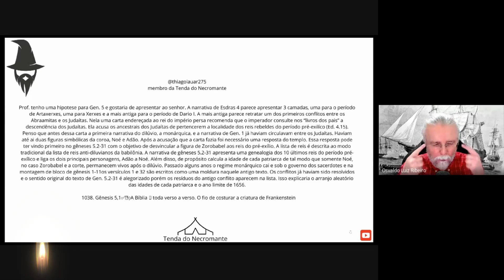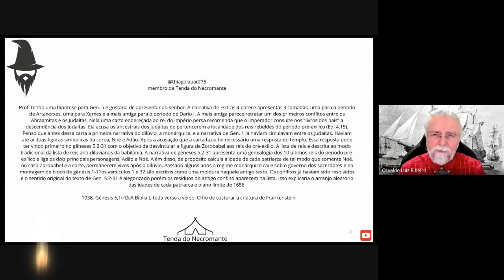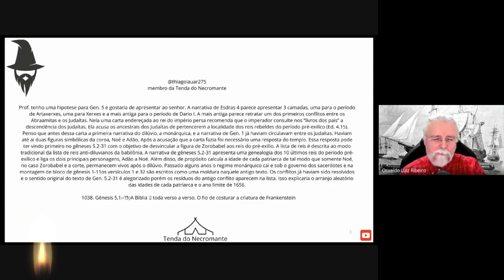2200. Uma hipótese sobre Gênesis 5 que precisa ser demonstrada. Reagindo a peregrinos